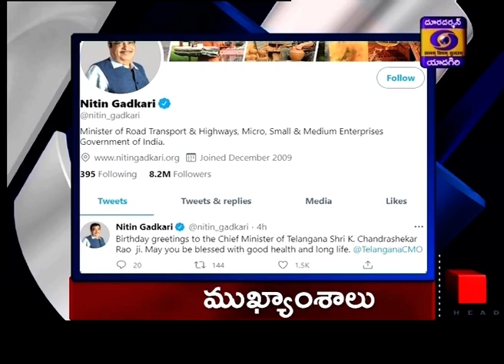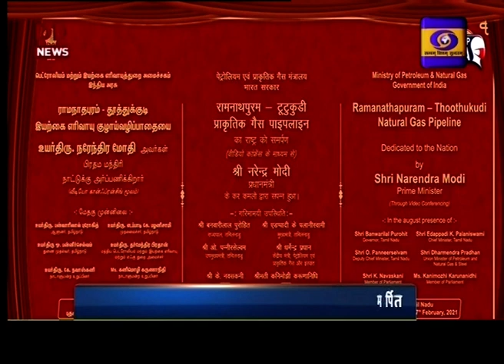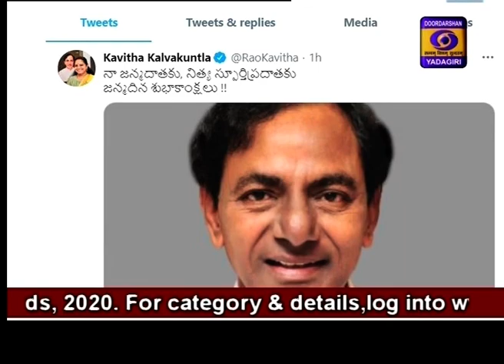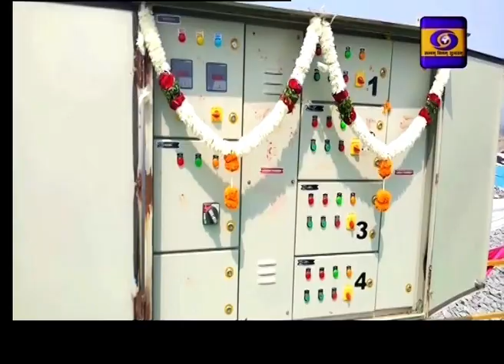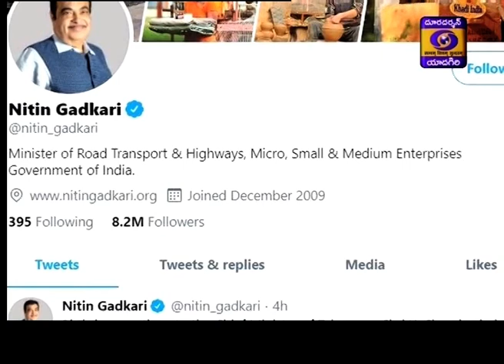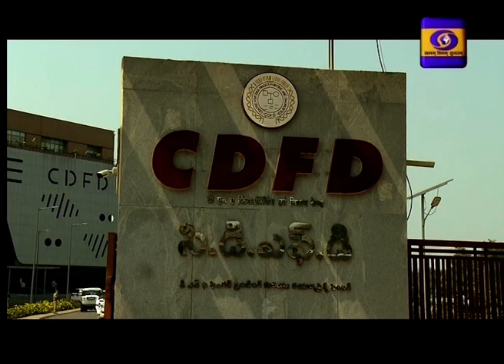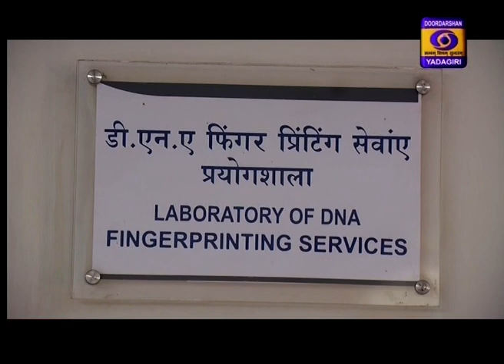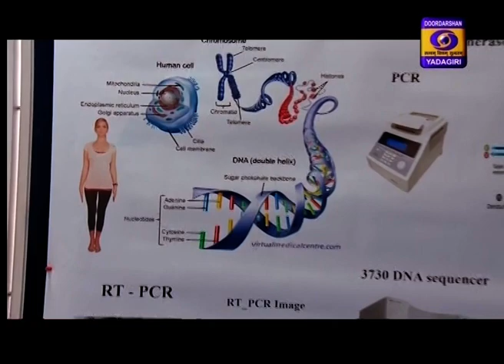Telugu News || Dt: 17-02-2021 || 19:00 Hrs